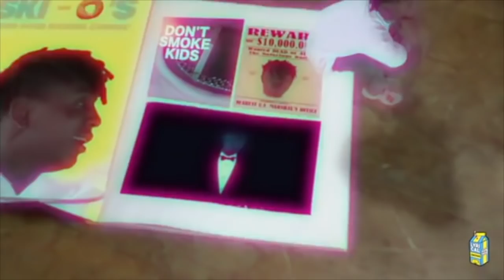Ski Mask The Slump God - Nuketown 2 ft. XXXTENTACION, 6ix9ine and Juice WRLD (Music Video)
This is a fan-made music video for Nuketown by Ski Mask the Slump God and Juice WRLD with added features which include XXTENTACION and 6ix9ine. Shoutout to Alpha_Mek for the idea of Nuketown 2! Hope You Enjoy!

This is definitely a bit of a long shot, but if you really enjoy this channel and the content that I create, then please consider heading over to Patreon and becoming a member for 5$ a month or so (cancel anytime). It would tremendously help me as well as my channel since I do not receive any revenue from Youtube. If you become a member, your name, as well as a link to your Youtube channel or a social media outlet, will be in every description of each recent video and video to come out during your membership. Thank you so much more reading and please do consider becoming a member! :) Thanks!

Music Videos Included -

Nuketown ft. Trippie Redd, XXXTENTACION, Tay-K, 6IX9INE, Lil Pump, Lil Uzi Vert, Playboi Carti, and Juice WRLD

[tags]
Nuketown Music Video
Nuketown Offiicial Music Video
Nuketown with xxxtentacion
Nuketown with 6ix9ine
Nuketown with xxxtentacion and 6ix9ine
If xxxtentacion was on Nuketown
If 6ix9ine was on Nuketown
XXXTENTACION and Juice Wrld on Nuketown
XXXTENTACION AND Juice Wrld
If XXXTENTACION and 6ix9ine was on Nuketown
XXXTENTACION and 6ix9ine on Nuketown
nuketown with x and juice
nuketown with x and 6ix9ine
Nuketown meme mashup

If XXXTENTACION and 6ix9ine was on Nuketown music video
XXXTENTACION and 6ix9ine on Nuketown music video
nuketown with x and juice music video
nuketown with x and 6ix9ine music video
Nuketown music video
nuketown cole bennet
Nuketown 2
Nuketown 2 with xxxtentacion
nuketown 2 with 6ix9ine
Nuketown 2 with x and 6ix9ine
Nuketown 2 video
Nuketown 2 song
Ski mask nuketown 2
Nuketown part 2